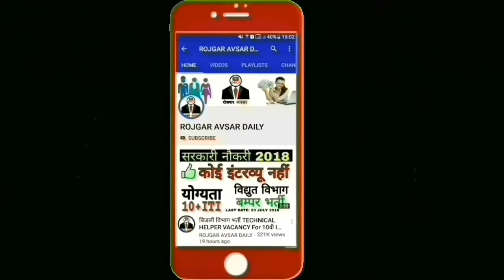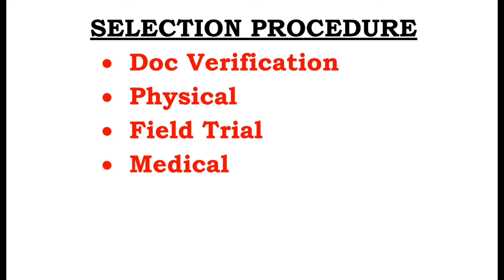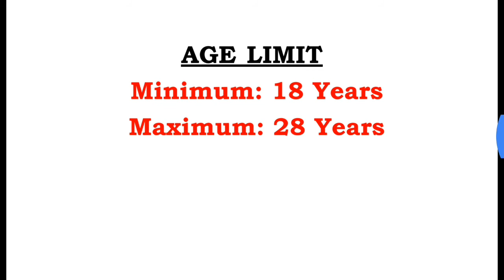Apply Online Assam defense Sport Quota Recruitment Rally 2019 Rojgar Avsar daily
This video is about Assam defense Recruitment 2019 for the post of sports quota officers.  As far as the qualification is concerned, all the SSC passed sports certified candidates are eligible for these vacancies. There are about 116 vacant posts in this recruitment process.

Interested candidates can apply online before the last date. Candidates are also requested to read the official notification before apply. The main points of the notification are given in the YouTube video and in my blog as well.